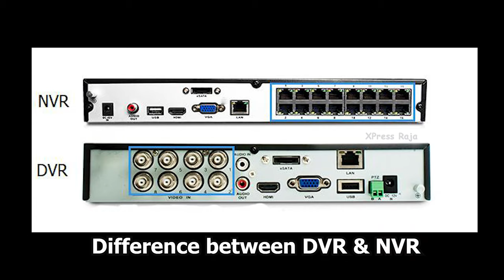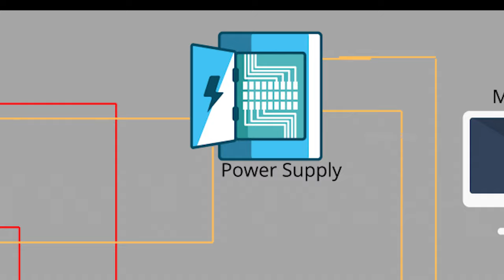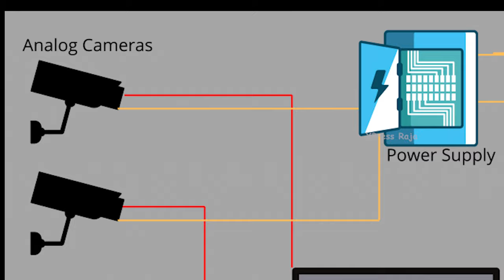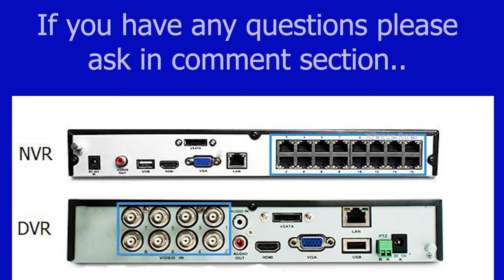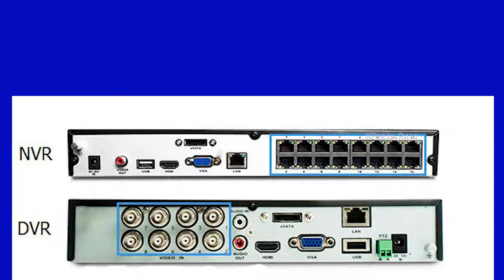CCTV Buying guide choose DVR or NVR in tamil | xpress raja tamil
Which type of camera have to buy go with DVR setup or NVR setup CCTV buying guide in tamil in xpress raja YouTube channel
CCTV security cameta choosing guide for your place

Hi to all... XPress Raja YouTube channel is exposing a part of myself, my life style, my passion, and my all skills, and I hope that all my videos have a fun entertainment & learning experience to pepoleplease watch and support our channel.